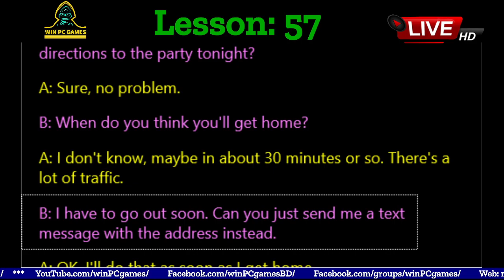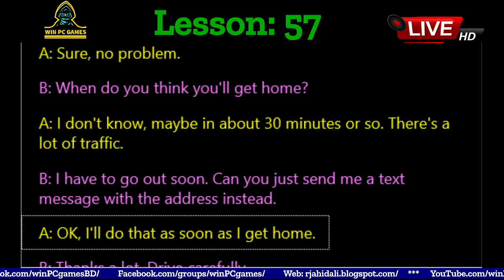Conversation | Lesson - 57 : SEND ME THE DIRECTION | Win PC Games